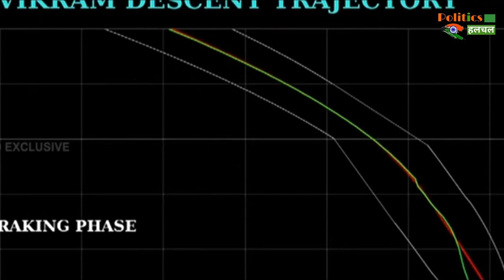चंद्रयान -1 के निदेशक एम. अन्नादुराई ने बताया लैंडर विक्रम से क्यों नहीं हो रहा सम्पर्क?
Why ISRO Lost Contact With Moon Lander - Chandrayaan 1 Director's Theory | ISRO chairman K Sivan said that the space agency has found the location of the Vikram Lander through a thermal image clicked by the Chandrayaan 2 Orbiter, which is already in the intended orbit around the Moon.

EDITOR ►